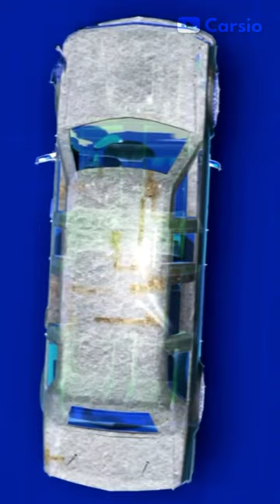US President's Cadillac One!!